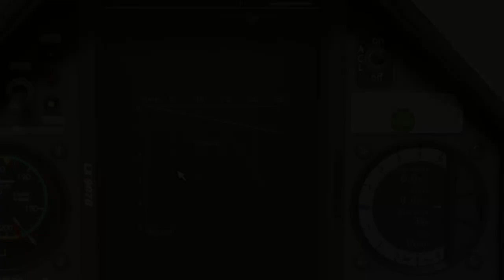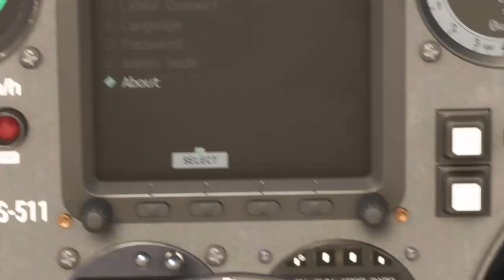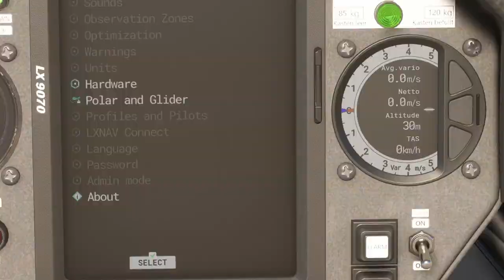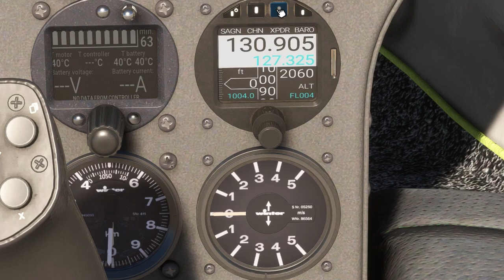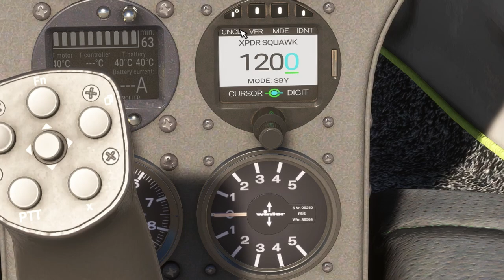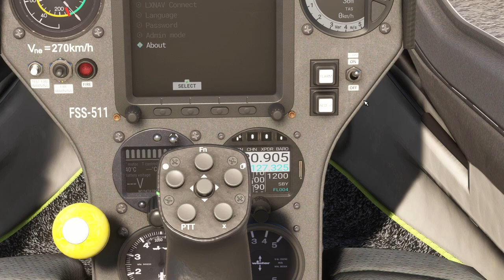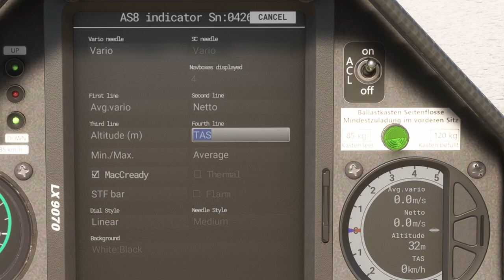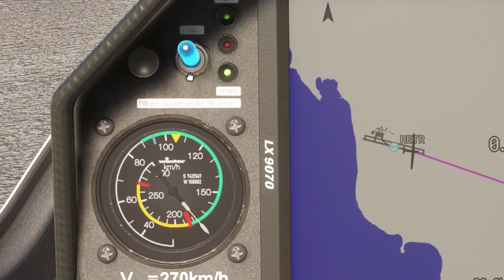العدادات الالكترونيه فى الطائرات الشراعية Gliders electronic instruments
تعريف العدادت الالكترونية المختلفة فى الطائرات الشؤاعية من راديو و ترانسبوندر و عداد ارتفاع و خرائط متحركة الى اخره